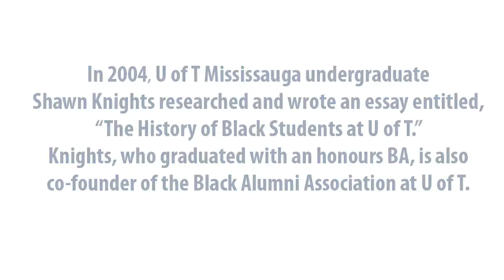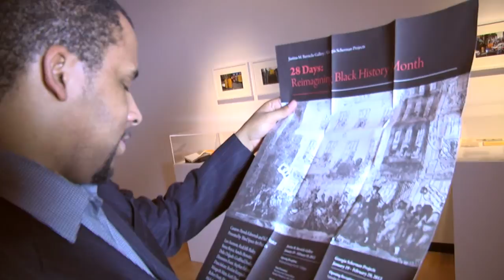University of Toronto : Highlighting U of T's Black History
Law student Shawn Knights, co-director of the university's Black Students Alumni Association, is inspired by Ontario's first black MPP Leonard Braithwaite.